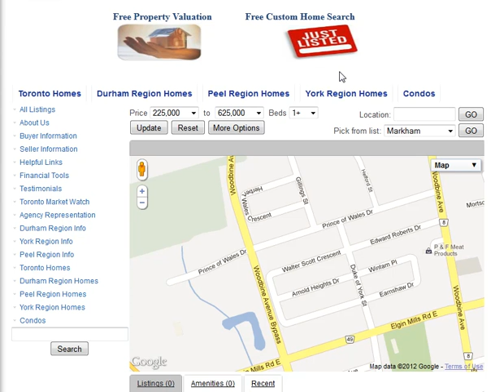Walter Scott Crescent Markham